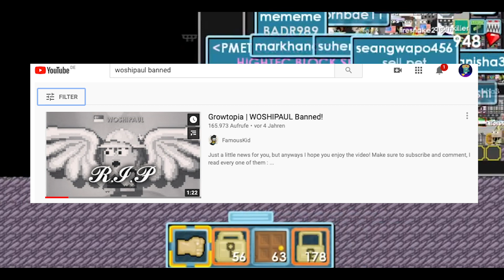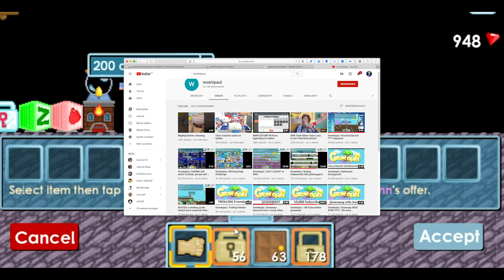The sad story of the player who BEAT Growtopia [Gt History #1 by GenieYT]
In this video I talk about Woshipaul, the one player tho managed to achieve everything there is in Growtopia: Woshipaul. He is known for having 70 phoenix wings, 5 Legendary items and tons of dls!